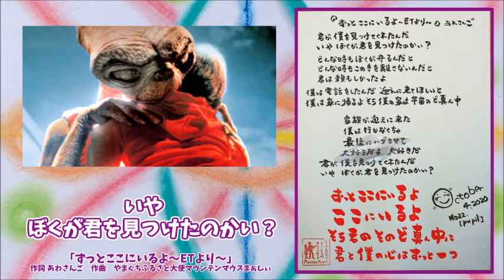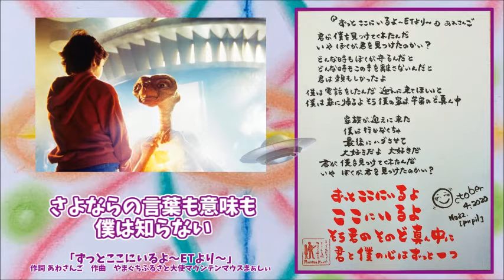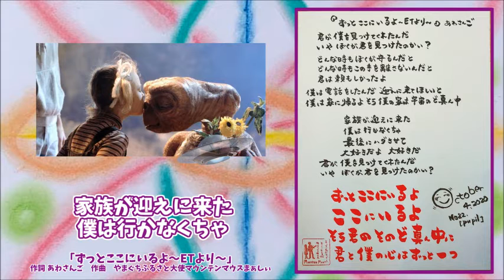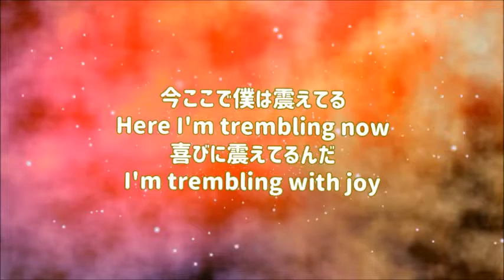『ずっとここにいるよ～ETより～ 作詞 あわさんご 作曲 やまぐちふるさと大使マウンテンマウスまぁしぃ』映像作家ヒシャ笑もん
「ずっとここにいるよ～ETより～」
作詞 あわさんご
サビ
ずっとここにいるよ
ここにいるよ
そう君のそのド真ん中に
君と僕の心はずっと一つ
君が僕を見つけてくれたんだ
いや　ぼくが君を見つけたのかい？
どんな時もぼくが守るんだと
どんな時もこの手を離さないんだと
君は頼もしかったよ
サビ
ここにいるよ
僕は電話をしたんだ
迎えに来てほしいと
僕は家に帰るよ
そう僕の家は宇宙の（ど）真ん中
さよならの言葉も意味も僕は知らない
だから　僕が君に贈る言葉は　「君はいい子」だよ
サビ
ここにいるよ
家族が迎えに来た
僕は行かなくちゃ
最後にハグさせて
大好きだよ　大好きだ

No.20200470
全体の長さ　3分47秒＝227秒。227は、ゆかりちゃんのマヤナンバーでありがとうありがとう。
エンジェルナンバー347は、「愛の心は順調に進んでいるでしょう」というメッセージが込められています。 この数字は、あなたのすぐそばに天使とアセンデッドマスターがいること、そして、その愛と導きによって、あなたの愛の心が順調にすくすくと成長しているでしょう、という意味があるようです。